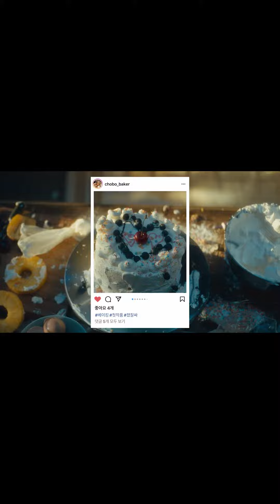shorts 인스타그램 연예인